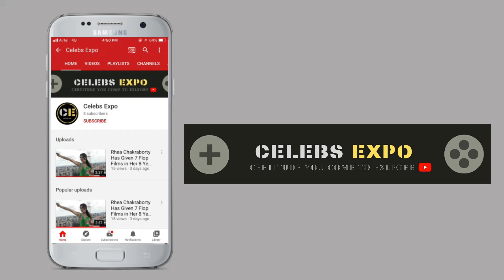Tina Dutta Shows Real Face After Evicted From Bigg Boss 16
Thanks.